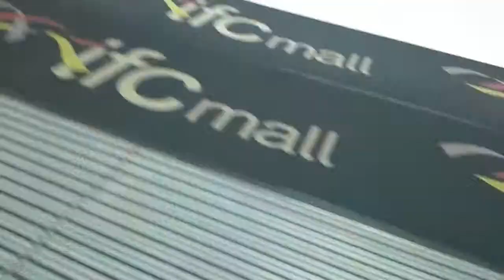Inside IFC Mall hong kong